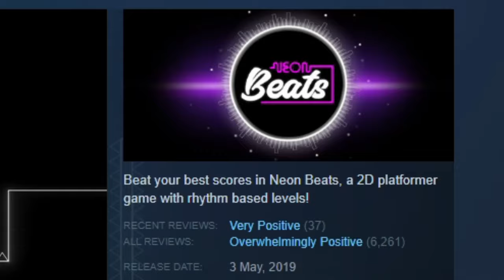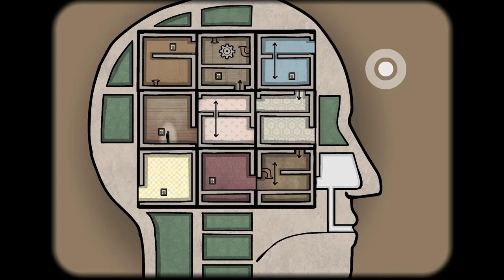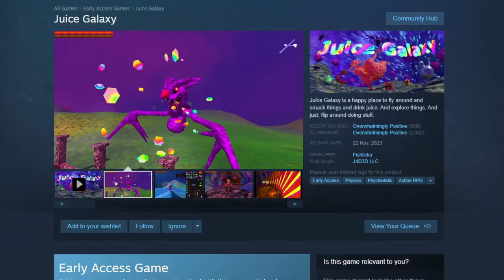25 Free to Play Overwhelmingly Positive Steam Games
Explore the world of gaming without breaking the bank! In this video, I've compiled a list of 25 fantastic and free-to-play Steam games that not only won't cost you a dime but have also received overwhelmingly positive reviews from the gaming community.

Chapters:
0:00 Grimhook
0:36 Neon Beats
1:00 Sheepy: A Short Adventure
1:31 Alpaca Stacka
2:01 Outpath: First journey
2:35 Life is Strange
3:06 Arrow a Row
3:26 Cube Escape: Paradox
3:53 Psychopomp
4:22 Farmer Against Potatoes Idle
4:47 Disfigure
5:06 Babbdi
5:36 Perspective
6:10 Landfall Archives
6:40 Resonance of the Ocean
7:15 OMG Look At This Knight
7:43 Lily's Well
8:16 Gun Devil
8:40 Pineapple on pizza
9:04 Juice Galaxy
9:26 Meteor 60 Seconds!
9:57 There Is No Game
10:23 Blood Spear
10:47 The Supper
11:09 I Wanna Maker

Steam is a video game digital distribution service and storefront from Valve. It was launched as a software client in September 2003 to provide game updates automatically for Valve's games, and expanded to distributing third-party titles in late 2005.